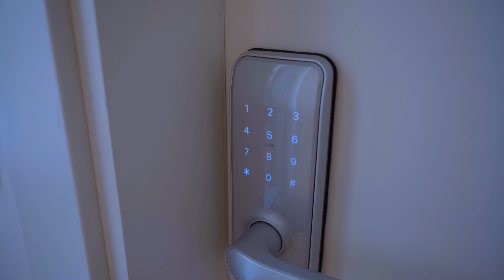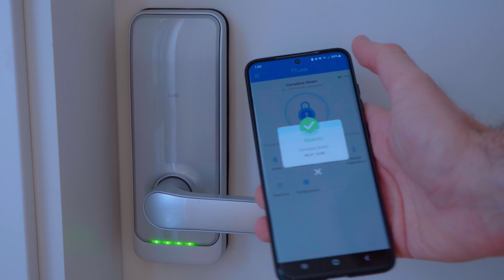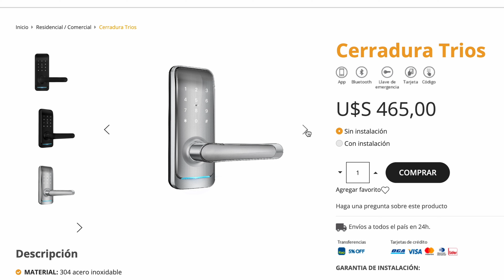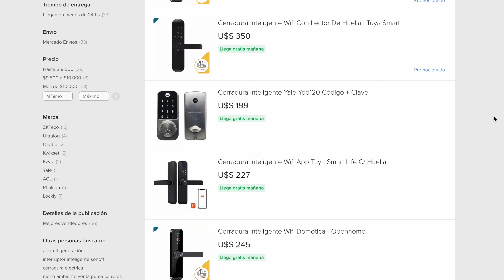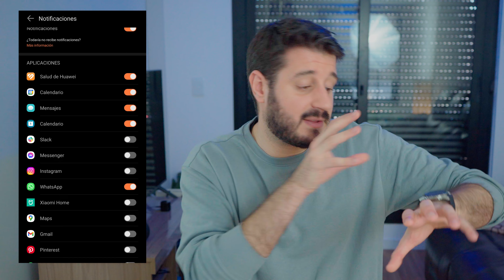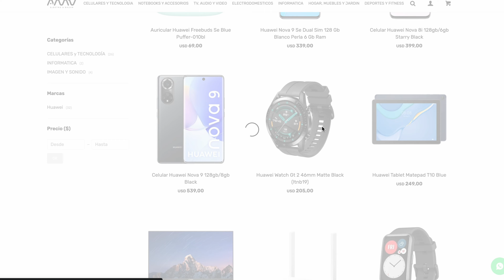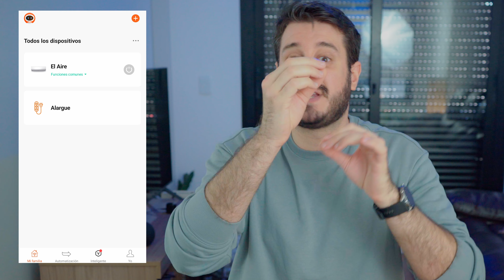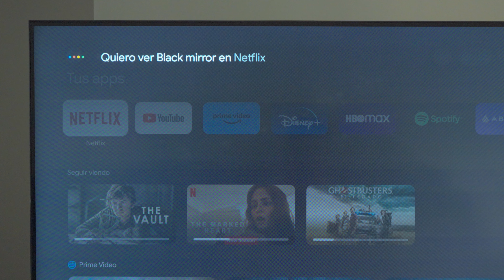TOP 5 Productos SMART que NECESITAS 🤯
Estos son algunos de los mejores productos o gadgets smart que te podés comprar para hacer tu vida más fácil.

En el listado de los mejores gadgets 2023 están:
00:00 5 productos smart
00:17 Cerradura Smart Trios
04:19 Smartwatch HUAWEI Watch GT2
09:46 Alargue inteligente Nexxt
12:42 Google Chromecast 4 (4K)
16:12 IR Broadlink RM4C Mini

Reloj inteligente HUAWEI Watch GT2
zapatilla inteligente Nexxt

Cada uno de estos productos inteligentes están pensados para facilitar tu día y fuero probados durante años por mi para darte una review concreta de cada uno.

Todos ellos pueden ayudarte a empezar o mejorar tu casa smart.
Si te estabas preguntando cómo mejorar tu casa inteligente o smart home, este puede ser un video ideal para vos.

La domótica es una de mis pasiones, por tanto puedo darte ideas para tu casa siempre que las necesites.